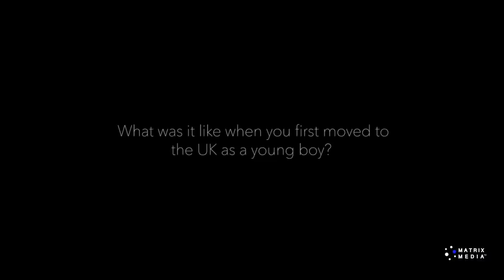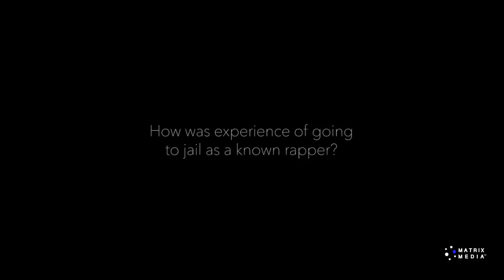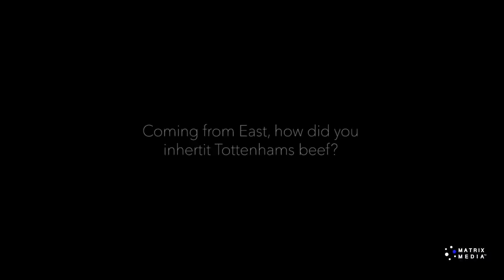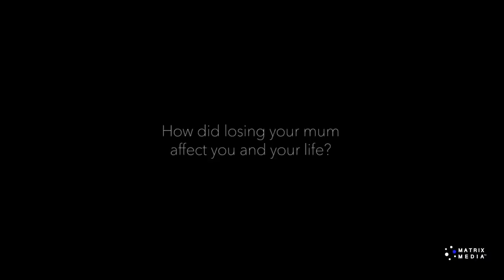Deep Rooted | Rapper Young Spray - Growing up in London, going to prison and music industry politics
Matrix Media TV presents Deep Rooted, an original documentary interview series delving into the lives, trials and tribulations of the individuals that tell it.

This episode highlights the story of rapper Young Spray.

The rapper, talks us through his upbringing, growing up in London, going to prison and his dealings in the music industry.

Deep Rooted Season 1 Episode 2 | An in dept interview with Young Spray

Directed and Produced by - AP | MadeYouThink
Filmed and Edited by - Nyiwa Katalyai
Assistant Producer and Editor -  Mandy M